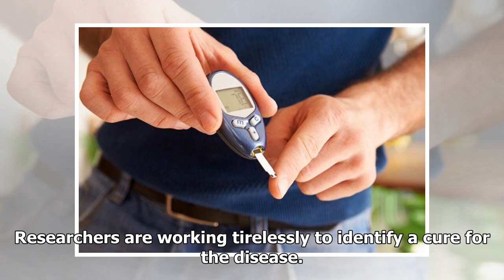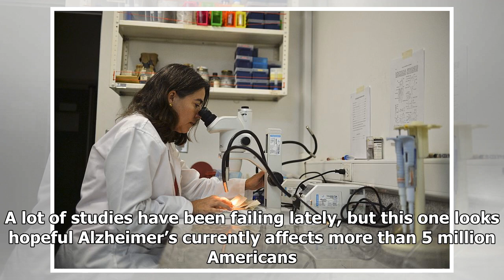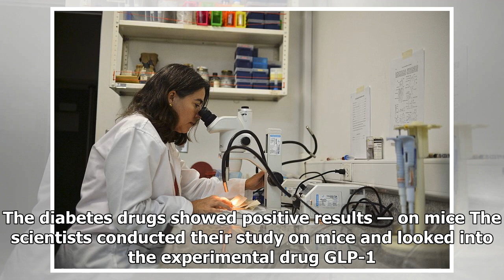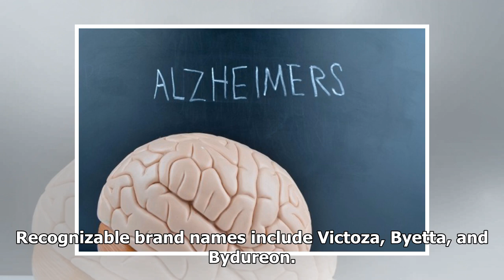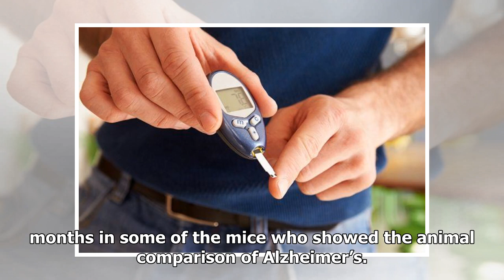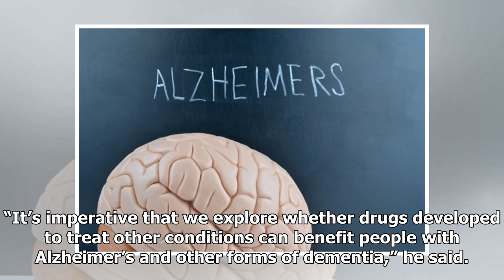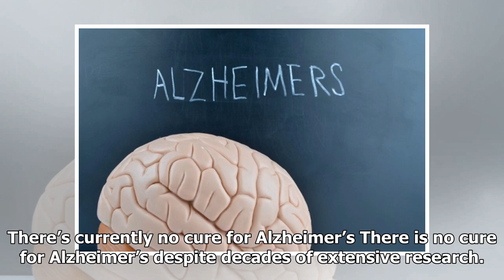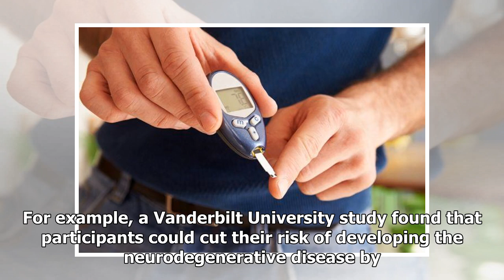Scientists May Have Found a Potential Alzheimer’s Cure in a Surprising Place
Alzheimer’s, currently the leading cause of dementia, plagues nearly 5.5 million Americans. The disease is often associated with aging, however, nearly 200,000 of those Americans are the victims of early-onset Alzheimer’s. Researchers are working tirelessly to identify a cure for the disease. The re...